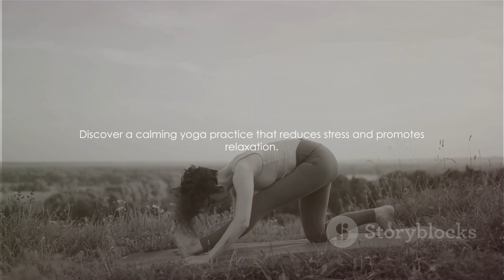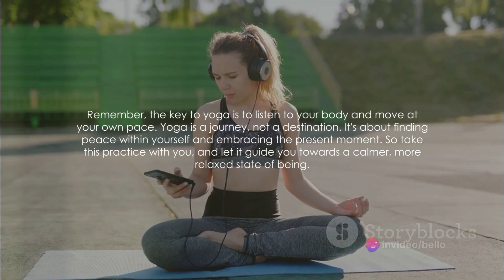Yoga for Stress Relief and Relaxation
"🌿 Find solace in our 'Yoga for Stress Relief and Relaxation' video, a therapeutic journey designed to melt away tension and restore inner calm. 🧘‍♂️ Immerse yourself in gentle poses, soothing stretches, and mindful breathing techniques to release stress and invite tranquility into your life. Join us on the mat as we guide you through a rejuvenating practice, empowering you to cultivate a sense of peace amidst life's demands. YogaForStressRelief RelaxationYoga MindfulLiving StressFreeJourney YogaCalm SelfCare InnerPeace StressBuster RelaxAndRestore YogaJourney Wellness"
here are the must have yoga stuffs:
Yoga Mat
Yoga Pants
Yoga Strap
Yoga Socks
Workout Leggings
Yoga Blocks
Yoga Towel
Poses Exercises Techniques and Guide

some of these links go to one of  my websites and some are affiliate links where i’ll earn a small commission if you make a purchase at no additional cost to you